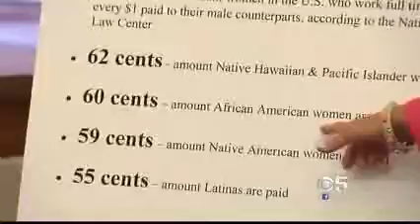Congresswoman Speier's Pink Tax Repeal Act - KPIX